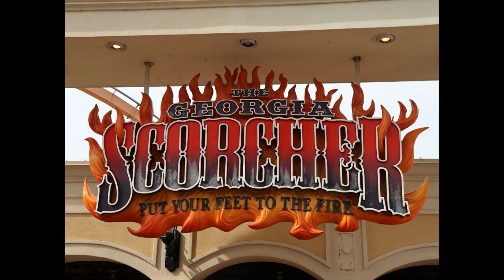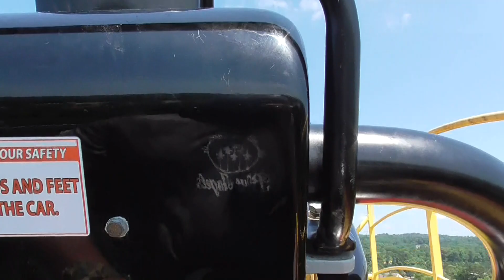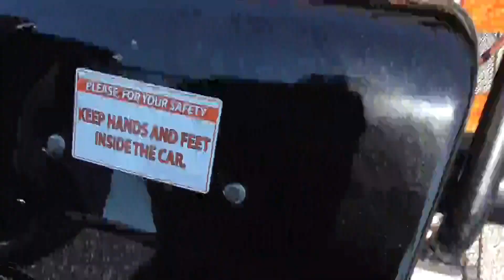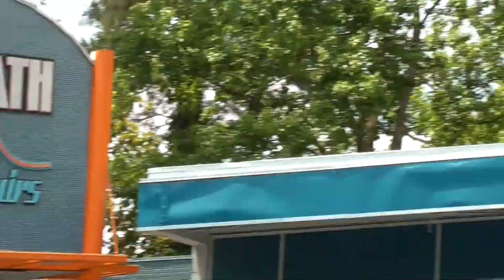Six Flags Over Georgia"Father and Daughter Day" Austell,Ga.(Atlanta) 6-14-2021.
Father and Daughter Day at Six Flags Over Georgia In Atlanta,Ga.(Austell) Date of Production 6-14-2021
10:30am
Monday